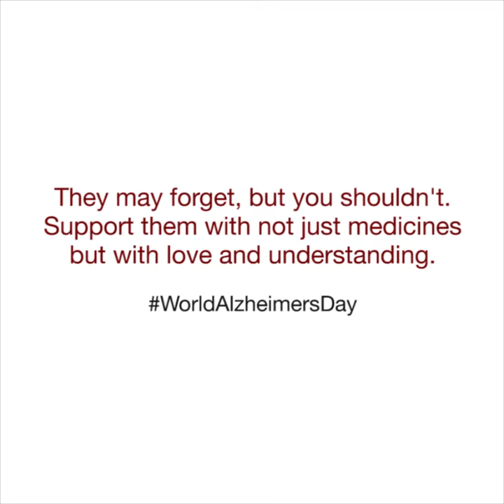World Alzheimer's Day 2017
Diabetes is beyond glucose levels and can get difficult with time leading onto various complications.

Alzheimer's being one such can be kept away if managed well.

This WorldAlzheimersDay let's help our Diabetic specials to heal better, let's support them in ways unknown, let's love them a little more.